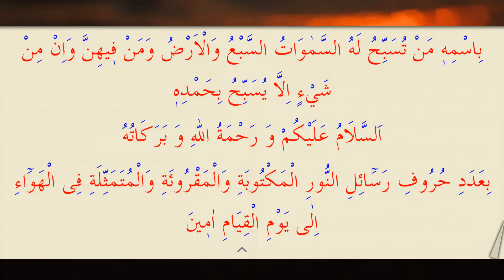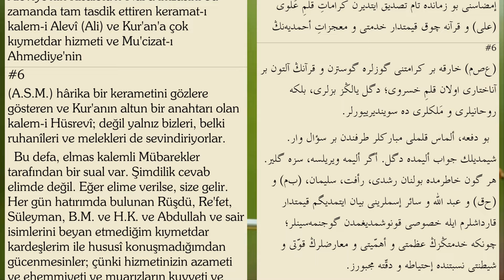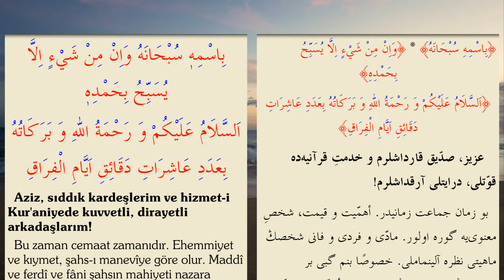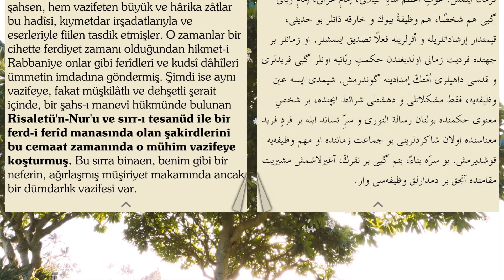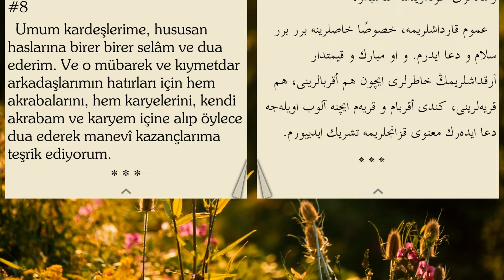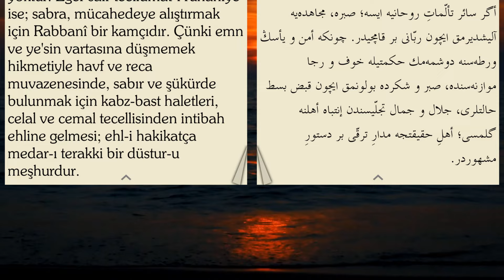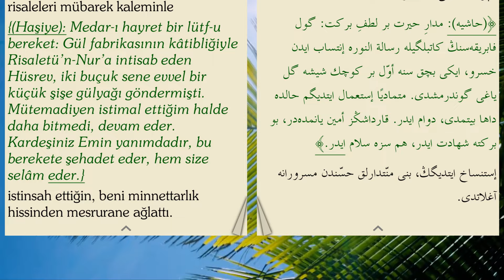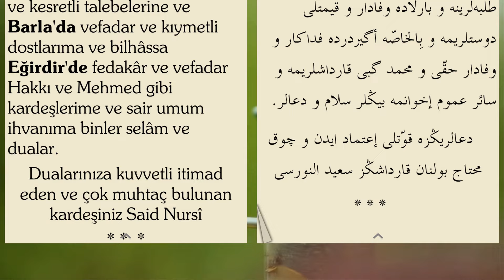Risale-i Nur Külliyatından Kastamonu Lahikası (2) | Müellifi Bediüzzaman Said Nursi (ra)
Risale-i Nur Külliyatından Kastamonu Lahikası

Risale-i Nuru okumak ve dinlemenin ehemmiyetine dair Üstad hazretlerinin Risalelerde geçen derslerinden bir kaçı: